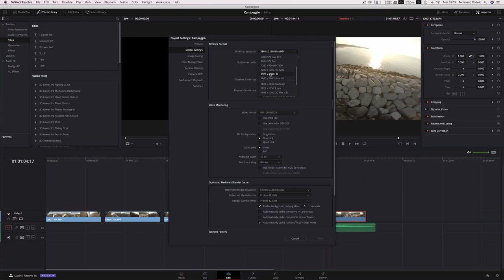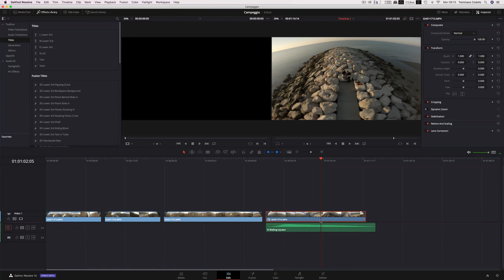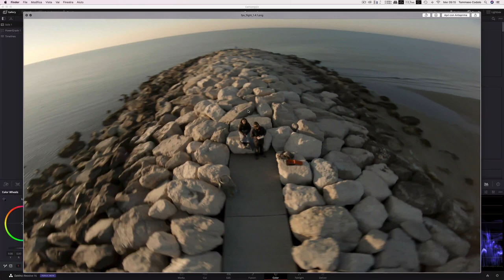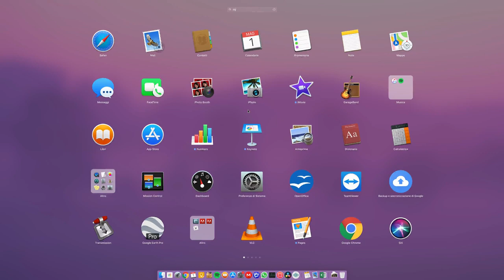DAVINCI RESOLVE: Esportare un'immagine dal video - TUTORIAL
Comincia la serie di tutorial gratuiti su DaVinci Resolve che si basa sulle Vostre domande. Domande che mi fate nei commenti, che mi fate durante le Live del Martedì sera, che mi fate su Facebook e instagram.
Quindi cominciamo con il primo argomento: come esportare un'immagine da un video.
C'è una playlist dedicata ai tutorial di DaVinci Resolve.
Buon Editing!
Se volete approfondire l'argomento Corsi, sul mio sito trovate altri tutorial GRATUITI e a pagamento